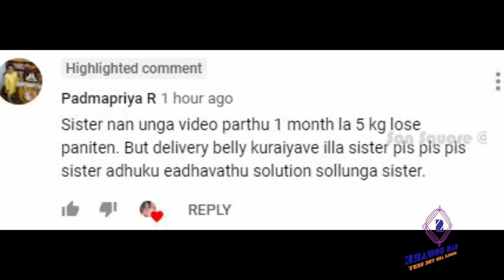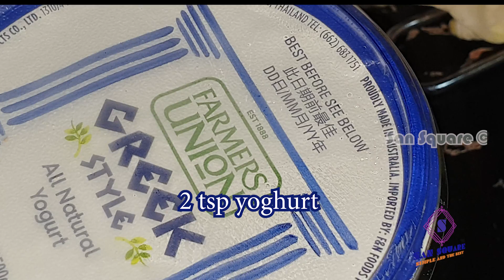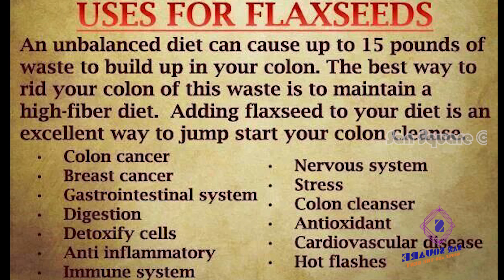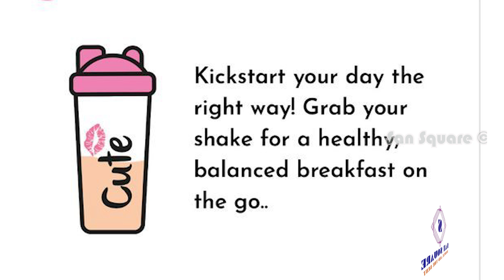Homemade Meal replacement shakes | Protein shake to lose 10kgs fast | San square Weight loss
Products what i am using are here:

Weighing scale
Fitness tracker
Mi Band 5 Fitness tracker
Band 4
Measuring cups
Grater
Veg chopper
Oats
Flax seed
Flax seed powder
Butter
Sabja seeds
Masher
Brown Basmati rice
Brown rice
Kodo millet
peeler
Red poha
Pepper crusher
High speed mixie

My another channel :

AMSU KITCHEN VLOGS